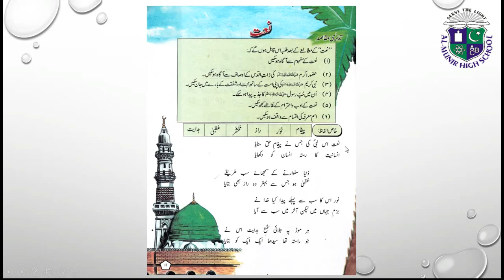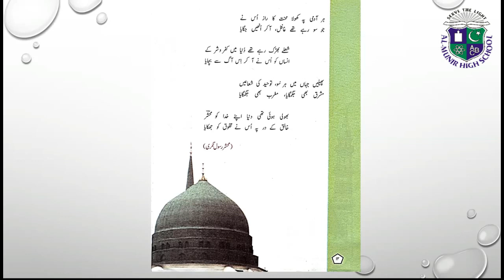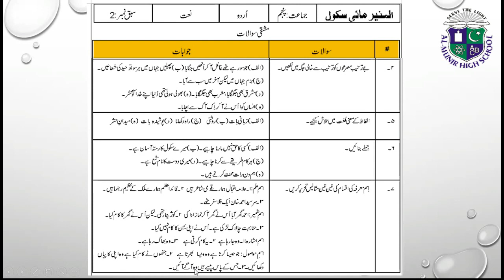Class 5 Urdu Unit no. 2